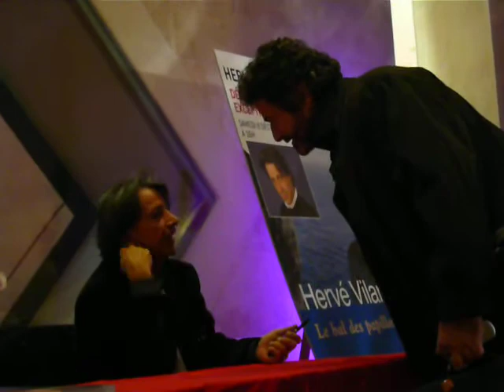herve au virgin-4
dédicaces virgin